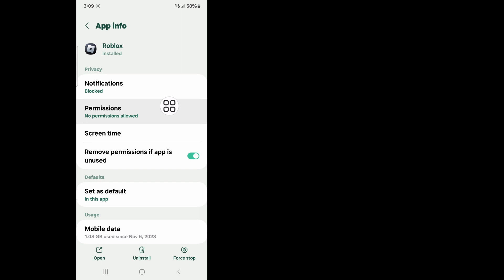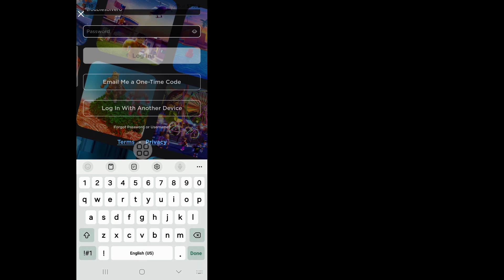How to Fix we are aware that there Is an issue with accessing Roblox our team actively working on it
Today in this video i am going to show you how to fix we are aware that there is an issue with accessing roblox. Watch this video and learn how to fix roblox not working problem.

how to fix we are aware that there is an issue with accessing roblox
how to fix we are aware that there is an issue with accessing roblox pc